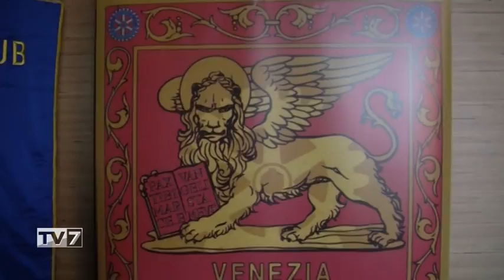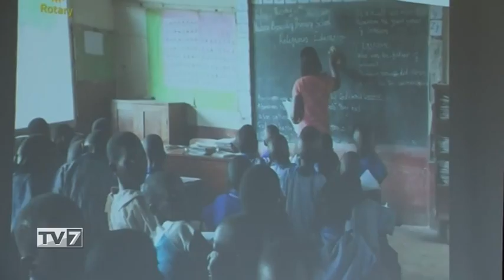ROTARY: UN PREMIO PER LE ECCELLENZE PROFESSIONALI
ROTARY: UN PREMIO PER LE ECCELLENZE PROFESSIONALI. - Questa mattina, nella suggestiva cornice del museo M9 di Mestre, i Rotary Club della provincia di  Venezia, hanno lanciato ufficialmente l'iniziativa “Virtuosi 2019”.